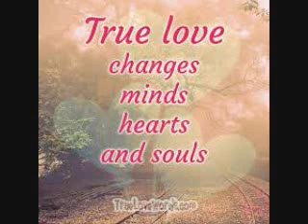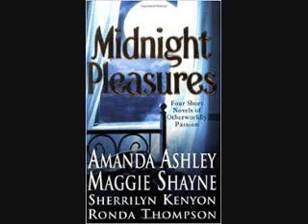BOOK REVIEW : My overall Summary of "Midnight Pleasures" ( Part 1)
One book has 4 short stores of a mortal woman in love with an immortal creatures who has super natural powers!

In this novel are the following short stories:

1. "Darkfest" - Amanda Ashley.

2. "Phantom Lover." - Maggie Shayne.

3.  "Under Her Spell"  - Sherrilyn Kenyon.

4. "Wild Wulfs" - Ronda Thompson.

IF you love a wild adventure, sign up for free emails on the latest most interesting books I have read.